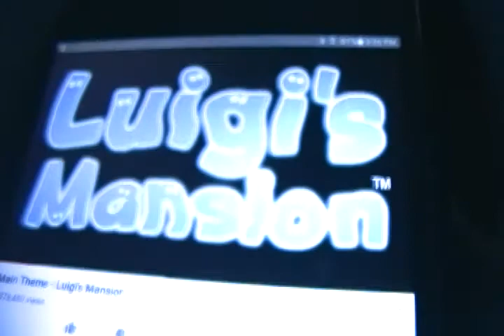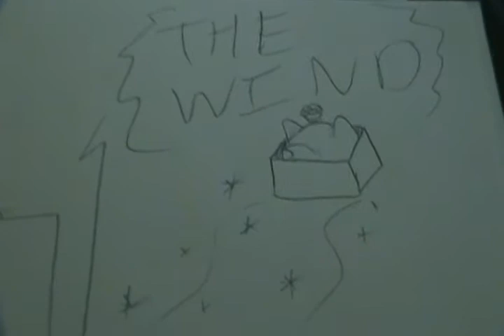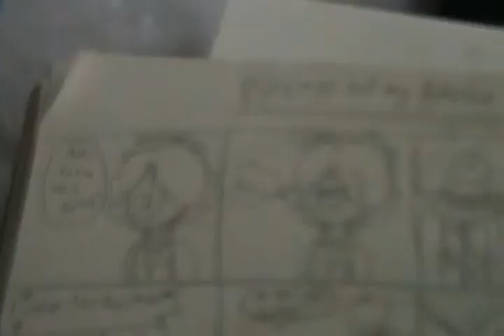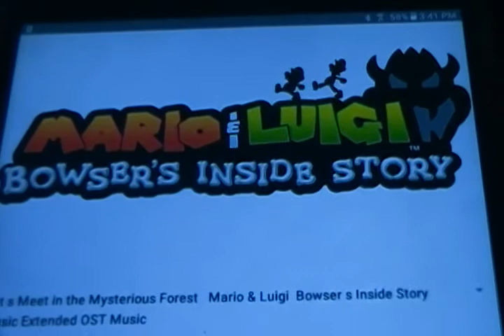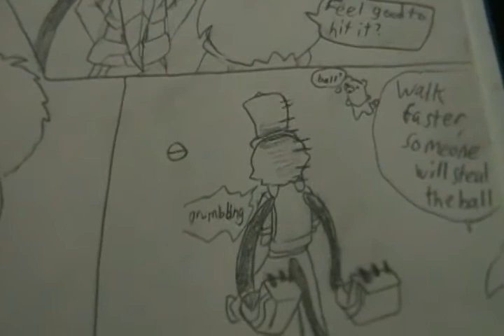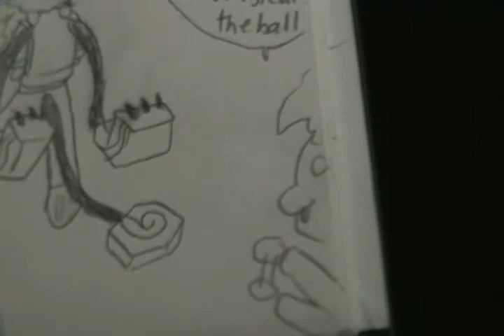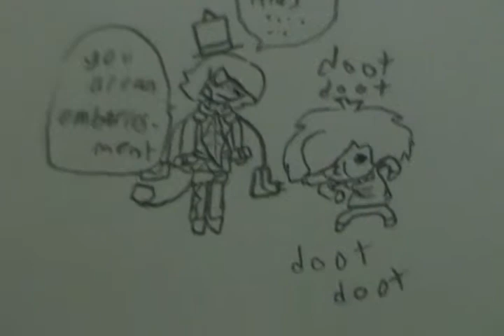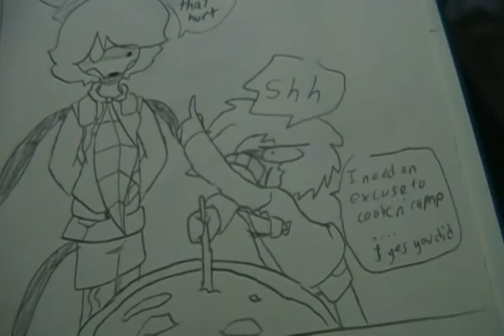Alas its a big comic dub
hello, im a goof. Im goofing off being a goof. oh also this is a big comic dub, FEAT. Sataro , my friends pokemon ginika oc